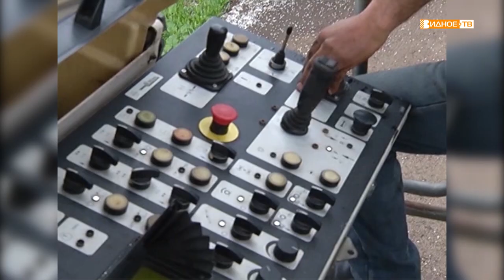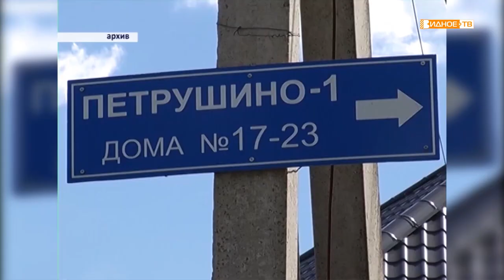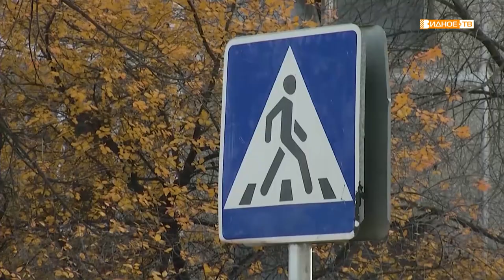Сергей Анатольевич Гаврилов - заместитель главы администрации Ленинского муниципального района